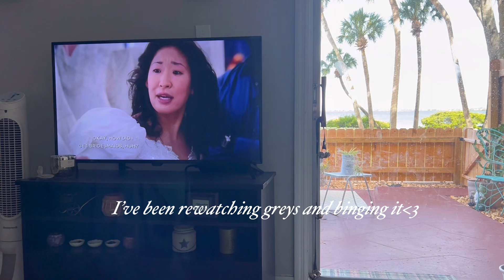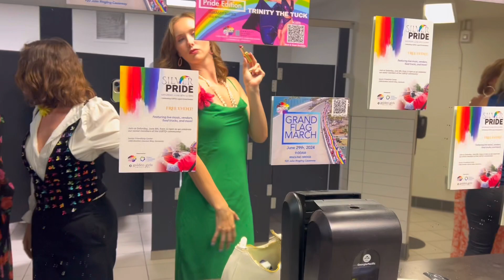WEEKEND VLOG: (pride gala, quick workout routine, night out with friends & new tattoo)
Hey cuties! In this vlog, I kick things off by a quick workout, taking you to a fabulous Pride gala to celebrate the LGBTQ+ community the 1st day of Pride Month  I do some dancing and bar hopping with friends, and get a new tattoo! Hope everyone is having an amazing Pride Month🌈🤍